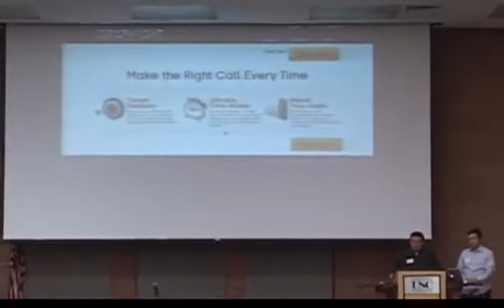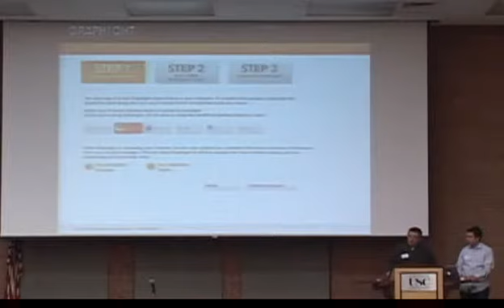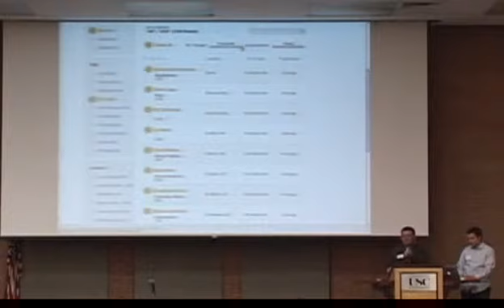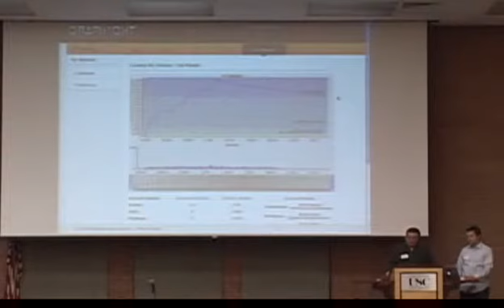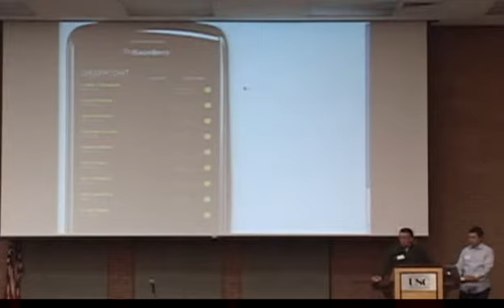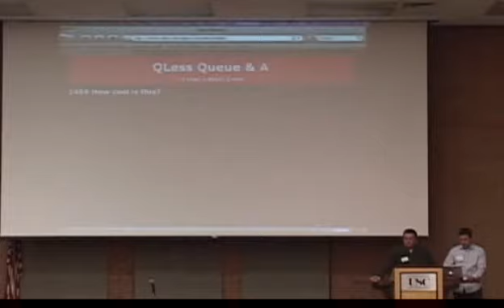Graphight: Spotlight LA Tech At USC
Andy Wilson, CEO of Graphight which he considers "the ultimate networking tool." By aggregating all of your existing address books and professional networks, it tracks who you know and how well you know them so that you can systematically enhance the value of your business network.